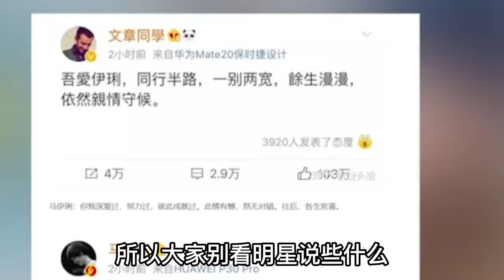明星的婚姻有多现实？婚姻也只不过是交易，没人真的会爱对方